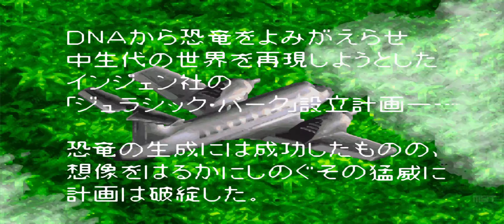[ULTRAWIDE GBA] Jurassic Park III Advanced Action JPN (Gameplay)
Pick up Renewed GameBoy Advance